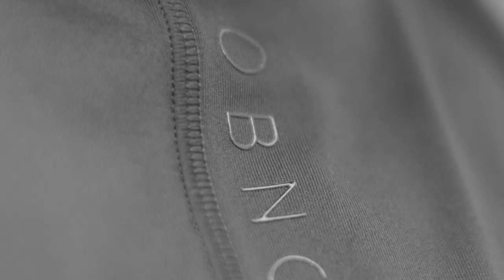Obana Swimming Club × arena FULL MOVIE